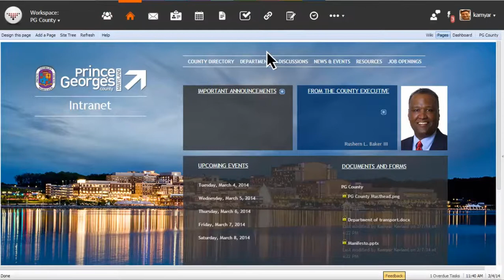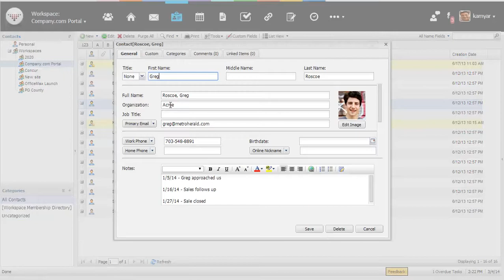Social Collaboration for Consulting Firms